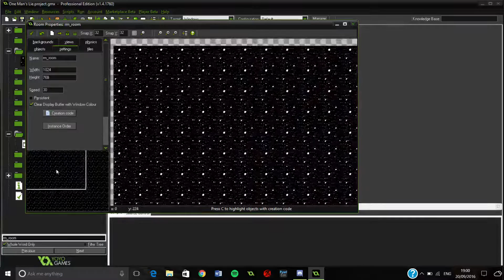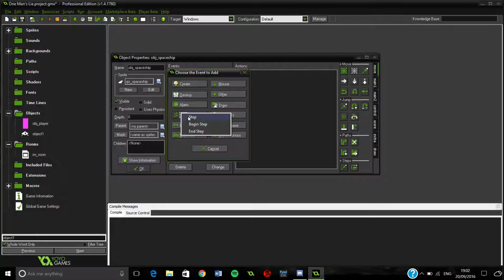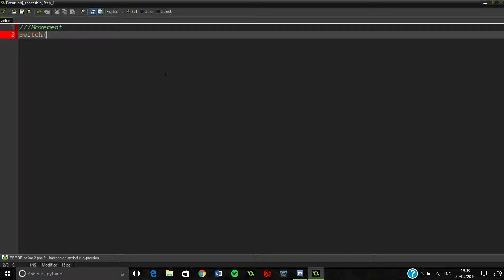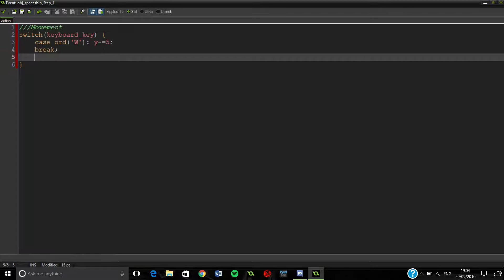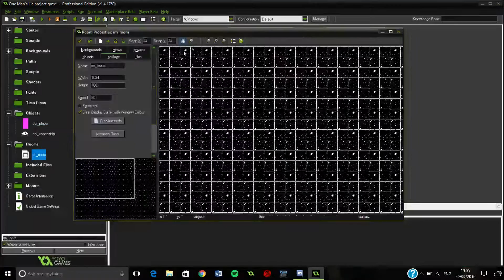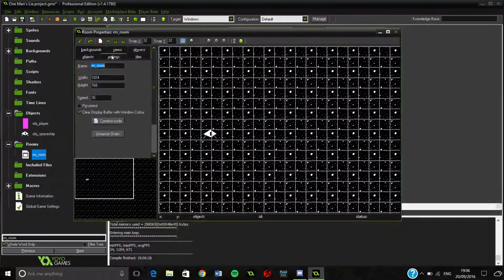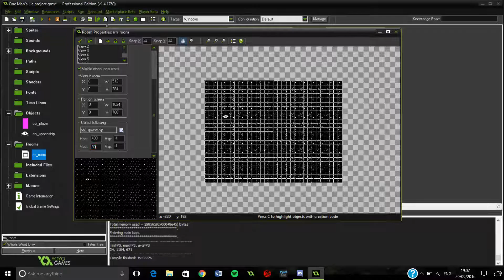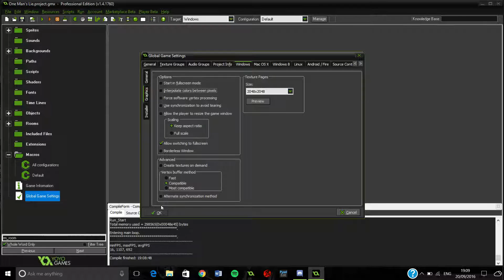[GameMaker Tutorial] Building a No Man's Sky 2D clone - Coding the spaceship - #3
► Can we build No Man's Sky in GameMaker?
► Discord Server (Check it out!)

▼ Read More ▼

► My recording schedule ▶ 10m Tutorial video on Monday's and a random gaming video on Friday's!

▼ Social Media and stuffs ▼
► Instagram (Follow me for cookies!)